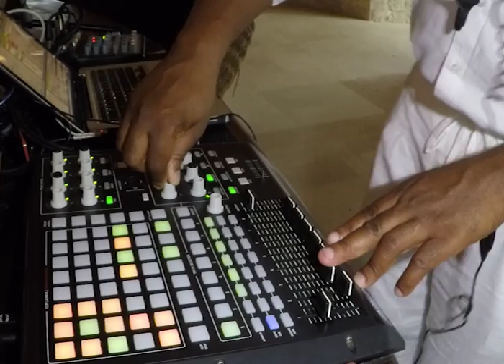Party in Bali Suarga Padang Padang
Every wednesday and friday you can enjoy sunset with amazing DJ Sax Jimmy Rougerie